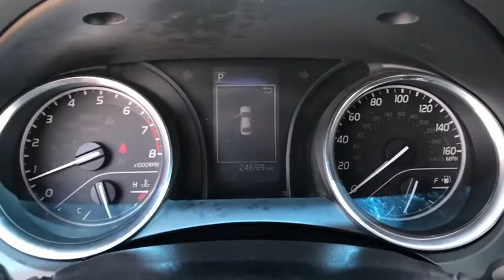2019 Toyota Camry Tulsa, Broken Arrow, Owasso, Bixby, Sand Springs, OK P81833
2019 Toyota Camry available in Sand Springs, Oklahoma at Keystone Chevrolet. Servicing the Tulsa, Broken Arrow, Owasso, Bixby, OK area.

Keystone Chevrolet
8700 Charles Page Blvd

Thank you for your interest in one of Keystone Chevrolet's online offerings. Please continue for more information regarding this 2019 Toyota Camry LE with 24,688mi. Your buying risks are reduced thanks to a CARFAX BuyBack Guarantee. Based on the superb condition of this vehicle, along with the options and color, this Toyota Camry LE is sure to sell fast. You can finally stop searching... You've found the one you've been looking for. Just what you've been looking for. With quality in mind, this vehicle is the perfect addition to take home.
2 LCD Monitors In The Front,Radio w/Seek-Scan, Clock, Speed Compensated Volume Control and Steering Wheel Controls,Window Grid And Roof Mount Antenna,Radio: Entune 3.0 Audio w/App Suite -inc: 6 speakers, 7 touchscreen, AM/FM, Scout GPS Link compatible w/up to 3-year trial, Siri Eyes Free, Apple CarPlay compatible, auxiliary port, USB media port, hands-free phone capability, advanced voice recognition and music streaming via Bluetooth wireless technology and Entune 3.0 Toyota Connected Services including Safety Connect w/3-year trial and Wi-Fi Connect Powered by Verizon w/up to 2GB within 6-month trial,LED Brakelights,Body-Colored Front Bumper,Body-Colored Power Side Mirrors w/Manual Folding,Front Windshield -inc: Sun Visor Strip,Colored Grille,Fixed Rear Window w/Defroster,Steel Spare Wheel,Light Tinted Glass,Chrome Side Windows Trim,Trunk Rear Cargo Access,Tires: P215/55R17 AS,Clearcoat Paint,Body-Colored Rear Bumper,Fully Automatic Projector Beam Led Low/High Beam Daytime Running Auto High-Beam Headlamps w/Delay-Off,Compact Spare Tire Mounted Inside Under Cargo,Body-Colored Door Handles,Galvanized Steel/Aluminum Panels,Variable Intermittent Wipers,Wheels: 7.5J x 17 Alloy,Gauges -inc: Speedometer, Odometer, Engine Coolant Temp, Tachometer, Trip Odometer and Trip Computer,Fabric Seat Trim,Rear Cupholder,Delayed Accessory Power,Analog Display,1 12V DC Power Outlet,Manual Tilt/Telescoping Steering Column,Power Rear Windows,Interior Trim -inc: Simulated Wood/Metal-Look Instrument Panel Insert, Metal-Look Door Panel Insert, Metal-Look Console Insert and Chrome/Metal-Look Interior Accents,Day-Night Rearview Mirror,1 Seatback Storage Pocket,Remote Releases -Inc: Power Cargo Access and Power Fuel,Driver Foot Rest,Front Cupholder,Fade-To-Off Interior Lighting,Manual Air Conditioning,Power Door Locks w/Autolock Feature,Engine Immobilizer,Cruise Control w/Steering Wheel Controls,Carpet Floor Trim and Carpet Trunk Lid/Rear Cargo Door Trim,Power 1st Row Windows w/Front And Rear 1-Touch Up/Down,Perimeter Alarm,Air Filtration,Valet Function,Distance Pacing,Manual Adjustable Front Head Restraints and Fixed Rear Head Restraints,Urethane Gear Shifter Material,Cargo Space Lights,Instrument Panel Covered Bin, Driver / Passenger And Rear Door Bins,Remote Keyless Entry w/Integrated Key Transmitter, 2 Door Curb/Courtesy, Illuminated Entry, Illuminated Ignition Switch and Panic Button,Cargo Area Concealed Storage,Full Cloth Headliner,FOB Controls -inc: Cargo Access and Windows,Front Bucket Seats -inc: 8-way power-adjustable driver seat w/power lumbar support and 6-way adjustable front passenger seat,Front And Rear Map Lights,Front Center Armrest and Rear Center Armrest,Full Floor Console w/Covered Storage, Mini Overhead Console w/Storage and 1 12V DC Power Outlet,Full Carpet Floor Covering,Outside Temp Gauge,Trip Computer,Illuminated Locking Glove Box,Seats w/Cloth Back Material,6-Way Passenger Seat -inc: Manual Recline, Height Adjustment and Fore/Aft Movement,Driver Seat,Driver And Passenger Visor Vanity Mirrors w/Driver And Passenger Auxiliary Mirror,HVAC -inc: Underseat Ducts,60-40 Folding Bench Front Facing Fold Forward Seatback Rear Seat,Gas-Pressurized Shock Absorbers,Front-Wheel Drive,Single Stainless Steel Exhaust,Electric Power-Assist Speed-Sensing Steering,Multi-Link Rear Suspension w/Coil Springs,2.80 Axle Ratio,Transmission w/Sequential Shift Control,Engine: 2.5L I-4 DOHC 16-Valve -inc: VVT-iE intake and VVT-i exhaust,Front And Rear Anti-Roll Bars,4-Wheel Disc Brakes w/4-Wheel ABS, Front Vented Discs, Brake Assist and Hill Hold Control,Battery w/Run Down Protection,Transmission: 8-Speed Direct Shift ECT-i Automatic -inc: sequential shift mode,Strut Front Suspension w/Coil Springs,16 Gal. Fuel Tank,Toyota Safety Sense P,Outboard Front Lap And Shoulder Safety Belts -inc: Rear Center 3 Point, Height Adjusters and Pretensioners,Lane Departure Alert (LDA) w/Steering Assist Lane Departure Warning,D